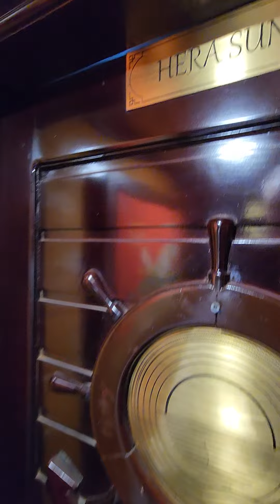Ha Long Bay Cruise - Day 1